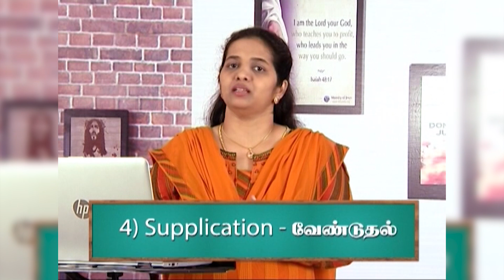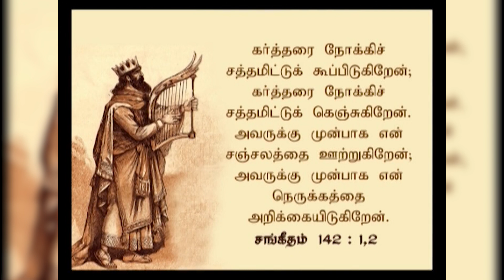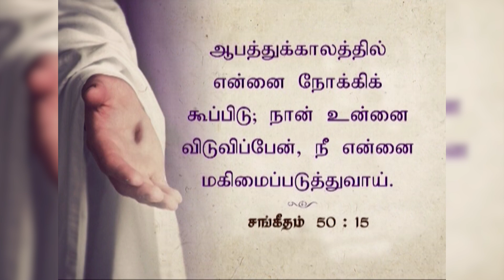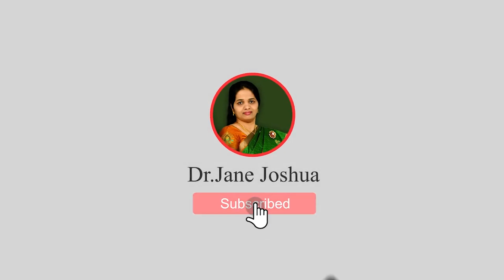Supplication | Ep. 5 | Dr.Jane Joshua | Bible Study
Series: Bible Study - What is Prayer?
Episode: 5
Title: Supplication
Date: 20 June 2020
Speaker Name: Dr.Jane Joshua